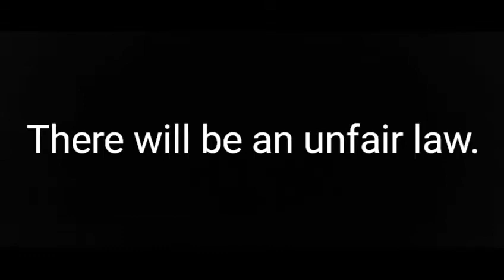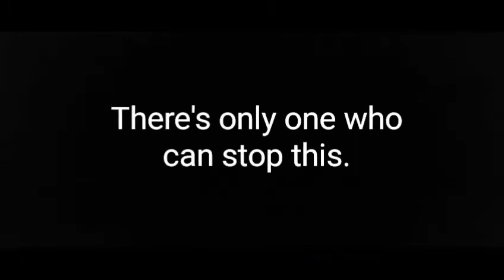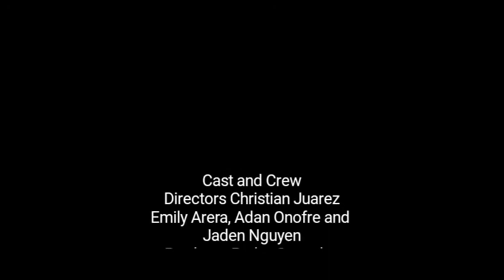The LEGO MINECRAFT Movie Teaser Trailer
This is a trailer of my upcoming movie. The LEGO MINECRAFT Movie. Music "A Thousands Stars" By Pictures of a Floating World.
From the Director of The Five Nights at Freddy's Minecraft Movie comes with a new mobie coming this June.
Directors Christian Juarez, Emily Arera, Adan Onofre, and Jaden Nguyen.
Producer Pedro Gonzalez
Written by Emily Arera and Christian Juarez.